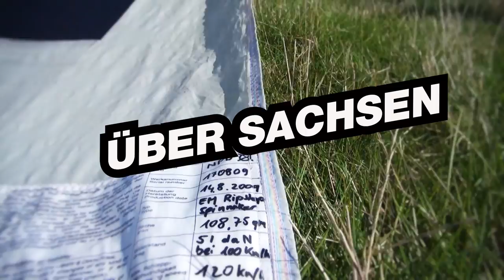NPD: Lufthoheit über Sachsen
In der letzten Wahlkampfwoche kreist der NPD-Flieger über ganz Sachsen